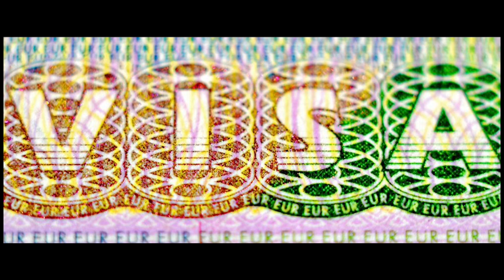30 09 2021 Visumvrij reizen voor PSA vanaf 1 okt